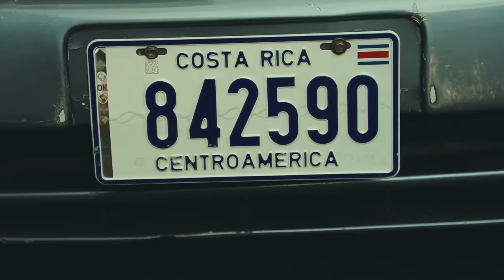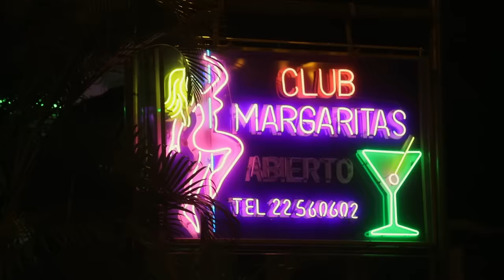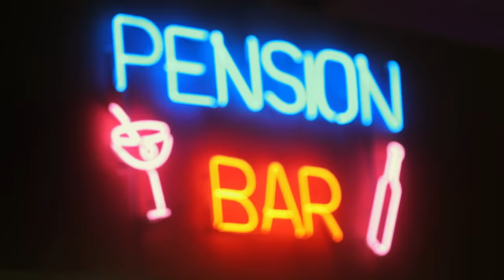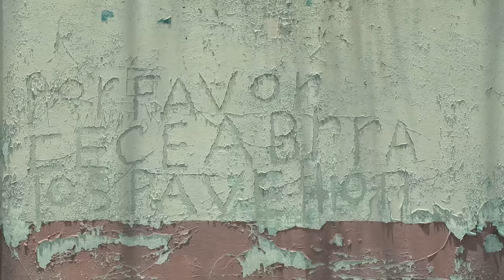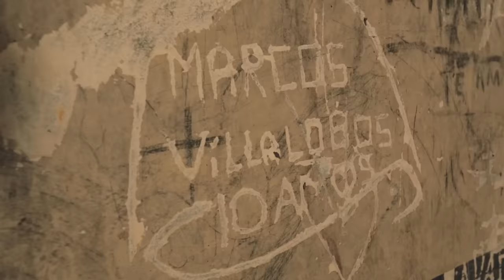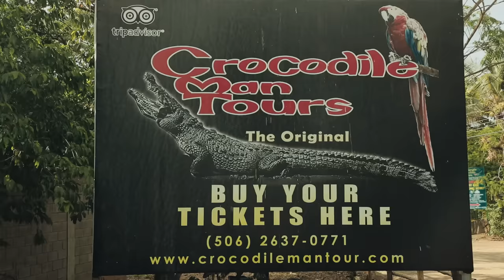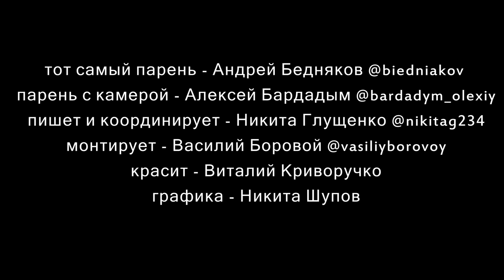КОСТА РИКА.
Привет, ДРУЗЯШКИ ! продолжим ? напоминаю: пошлибеднякова это Полностью интерактивное путешествие ! только ВЫ решаете КУДА я отправлюсь и ЧТО посмотрю.
вы продолжаете меня посылать. на этот раз вы послали меня в Коста Рику . ну что же, садитесь поудобнее и смотрите
Обнял.Поцеловал
Ваш Бедняков